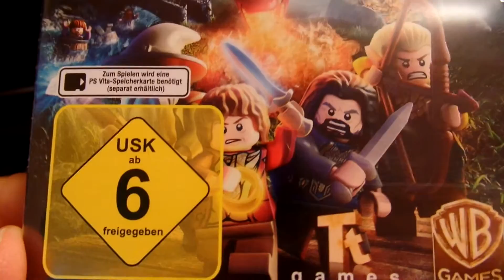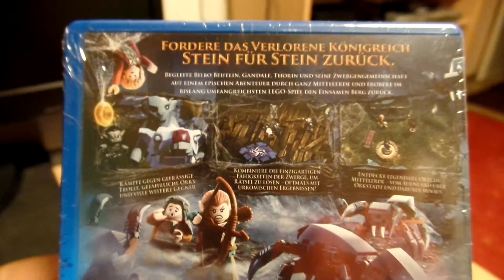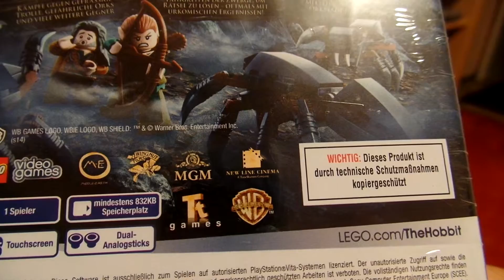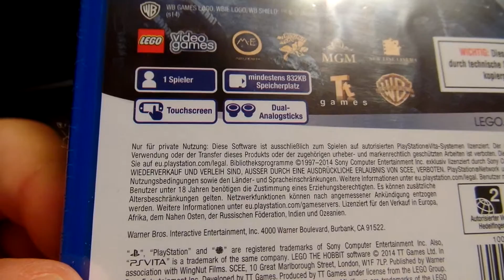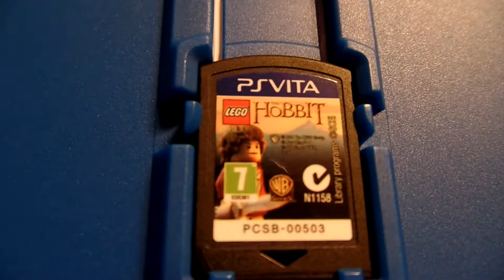PS Vita - Lego Hobbit Unboxing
Unboxing von Klotzkopf Bibo Beutlin in der Hobbit :)